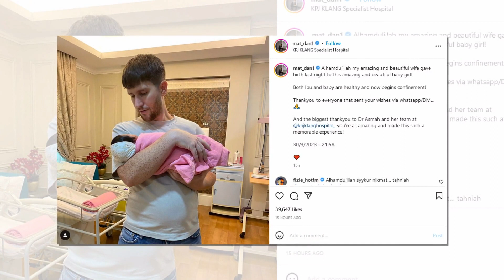Mat Dan menzahirkan rasa syukur ,“Isteri saya yang hebat & cantik selamat lahirkan anak perempuan”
Sumber : Instagram Mat Dan